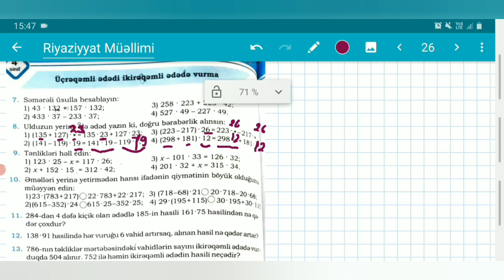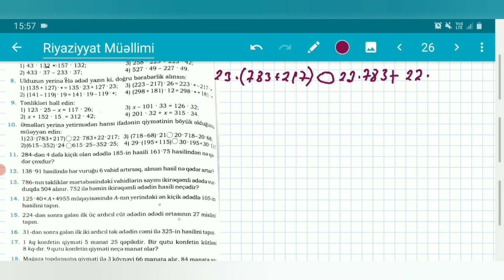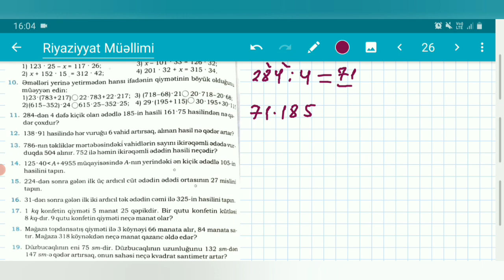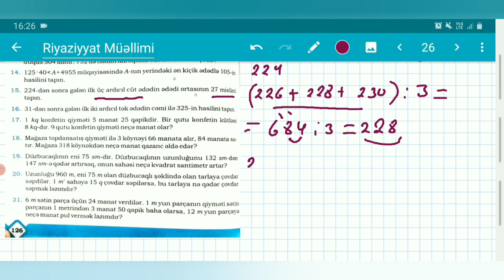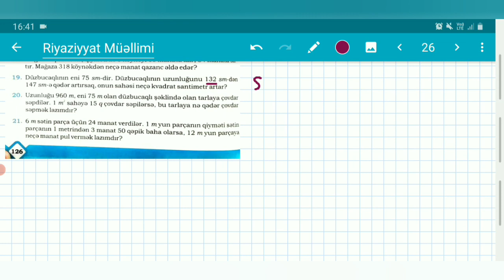Namazov 4-cü sinif Səh.126 Üçrəqəmli ədədi ikirəqəmli ədədə vurma